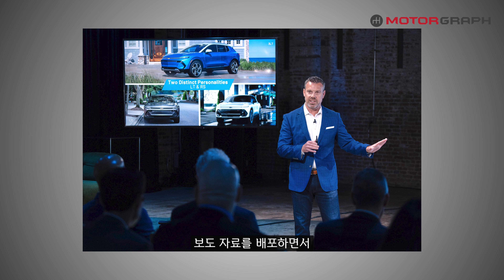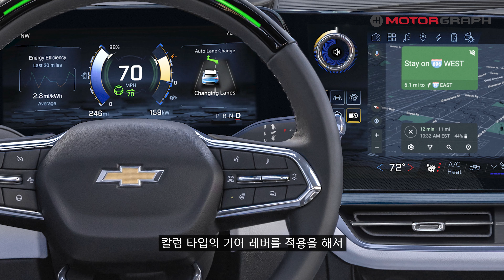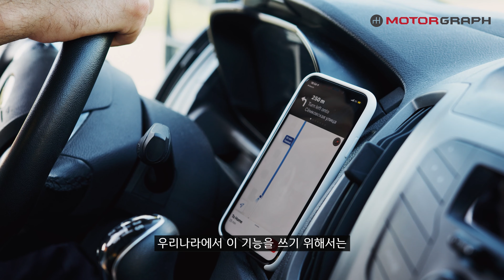내년 출시될 이쿼녹스 EV...볼트 EV보다 저렴해?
GM이 쉐보레 이쿼녹스 EV를 공개했습니다. 실버라도 EV, 블레이저 EV에 이은 쉐보레의 세번째 전용 플랫폼 기반 전기찬데요. 최대 주행거리는 483km에 달하고, 시작 가격이 3만달러일 것으로 알려져서 전기차 시장의 대중화를 주도할 모델로 기대감을 모으고 있습니다. 한국GM이 오는 2025년까지 10종의 전기차를 투입하겠다고 언급한 만큼, 이쿼녹스 EV가 우리나라에 들어올 가능성은 높은데요. 기대되는 사양은 어떤 게 있는지, 국내 인증 주행거리는 어느정도일지 짚어봤습니다.